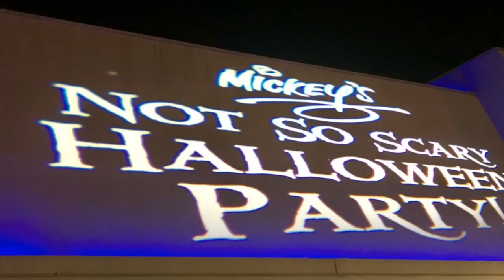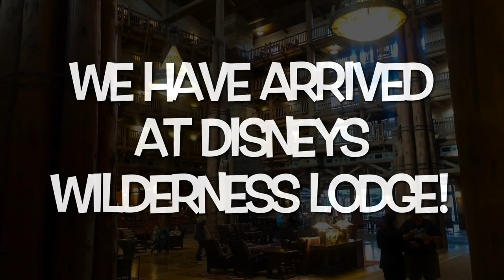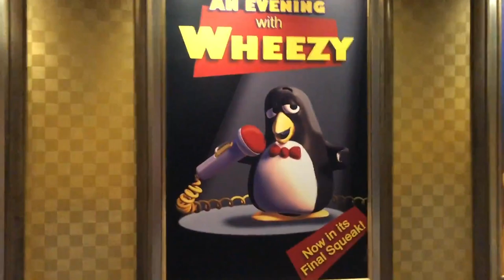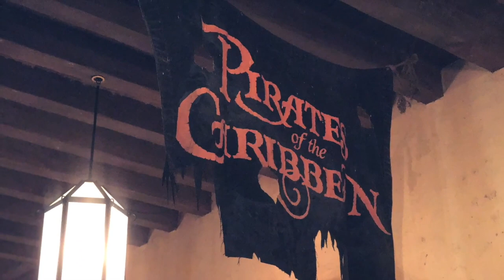Walt Disney World Vlog | Travel Day | Radisson Blu Manchester | Magic Kingdom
It’s Walt Disney World Florida Travel Day! Join us on our Walt Disney World Vlog as we start a new adventure on our September 2018 trip in Orlando Florida. We stayed the night at the Radisson Blu Manchester Airport before flying to Walt Disney World Florida. We Checked into Walt Disney's Wilderness lodge Resort before spending our first night in Magic Kingdom for some extra magic hours! Join us for our Disney Vlog on Travel Day!

Equipment used:
Cannon G7X ii,
iPhone X,